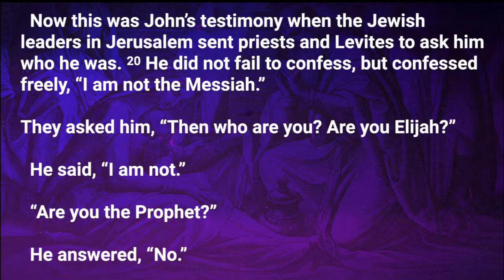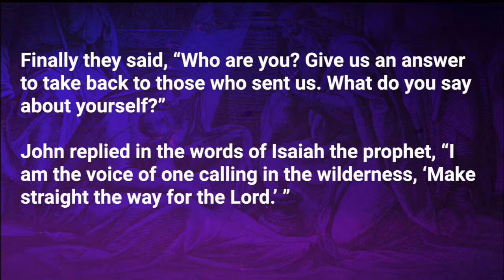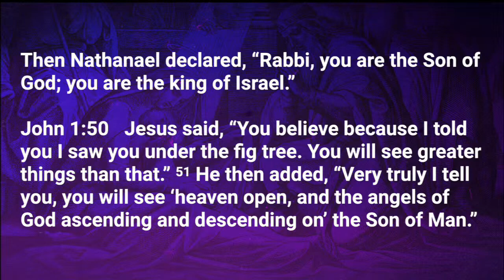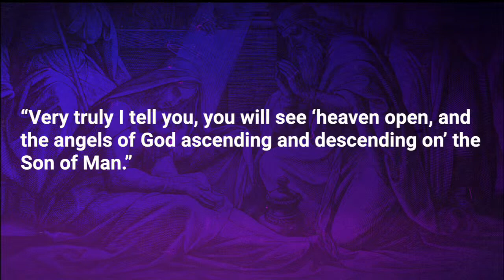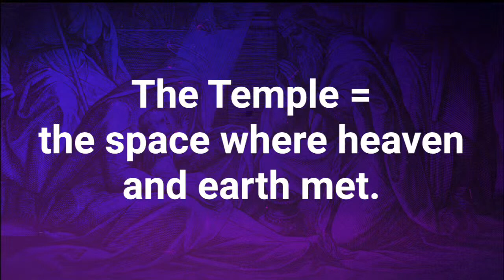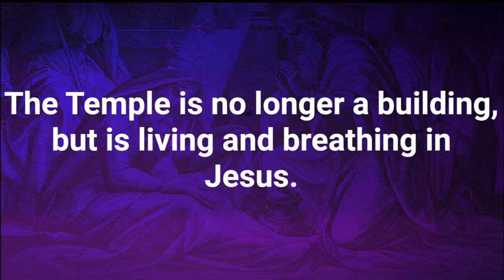Jesus, A Space Odyssey (John 1:19-23, 43-51) | Mike Lamson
Mike talks about the implications of the Incarnation on sacred space, and why that's important to the Good News now.